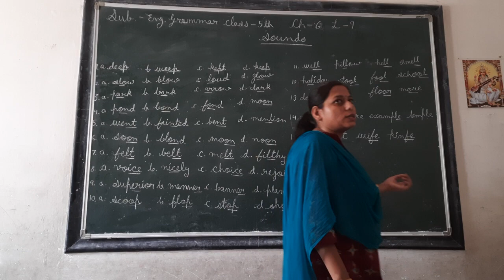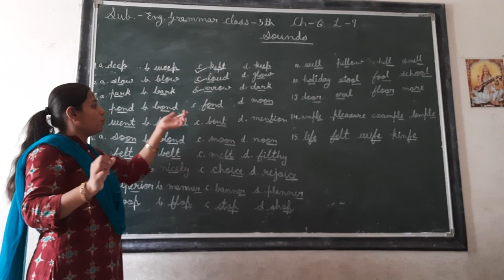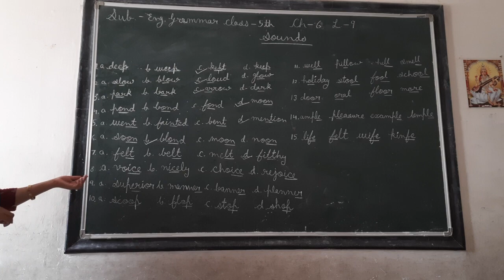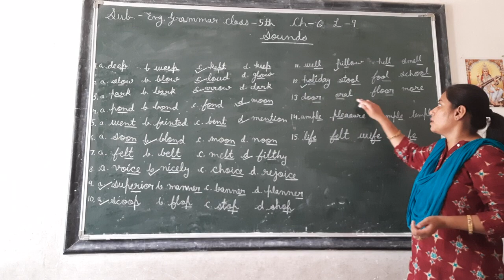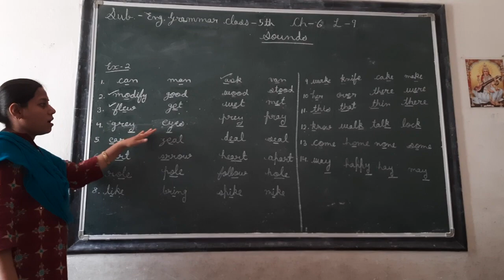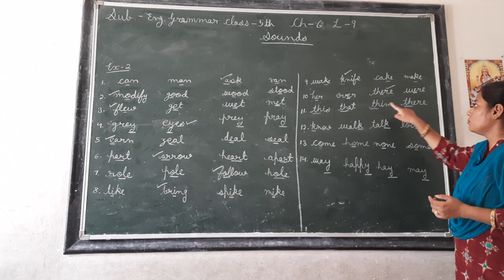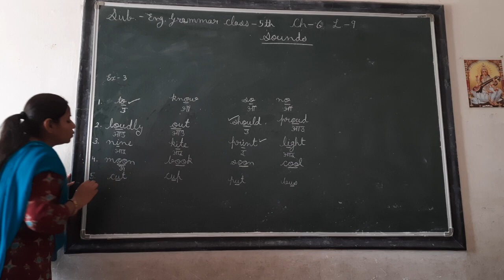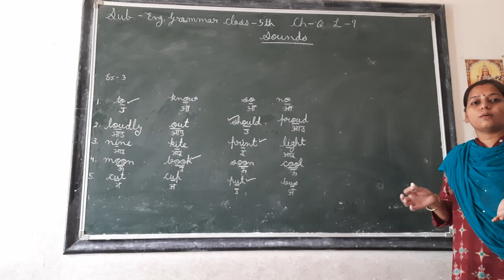CLASS- 5 || 21/07/2020 || CH-6 || TOPIC - SOUNDS || L-9